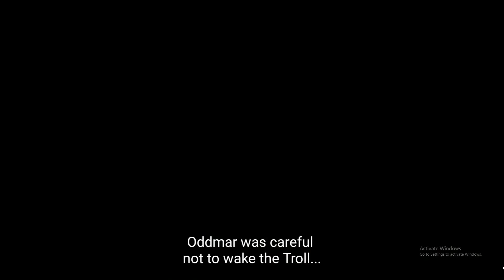Oddmar Walkthrough : Midgard BOSS - A TROLL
Oddmar is a beautifully designed platformer game that immerses players in a stunning Nordic-inspired world. Developed by Mobge Ltd. and released in 2018, the game follows the journey of a Viking warrior named Oddmar, who is on a quest to redeem himself and become a true Viking hero.

In Oddmar, players navigate through various levels filled with obstacles and enemies, collecting coins, power-ups, and runes along the way. The game features 24 hand-crafted levels, each with its own unique challenges and boss battles. The game's gorgeous graphics, engaging storyline, and intuitive gameplay mechanics have made it a popular choice among gamers worldwide.

One of the standout features of Oddmar is its engaging storytelling. The game's narrative is woven seamlessly into its gameplay, with beautifully animated cutscenes and character interactions that bring the story to life. The game's music and sound effects also help to create an immersive experience that draws players in and keeps them engaged.

Requires Android:
Android 5.0+

oddmar gameplay, gameplay, oddmar full gameplay, oddmar walkthrough,